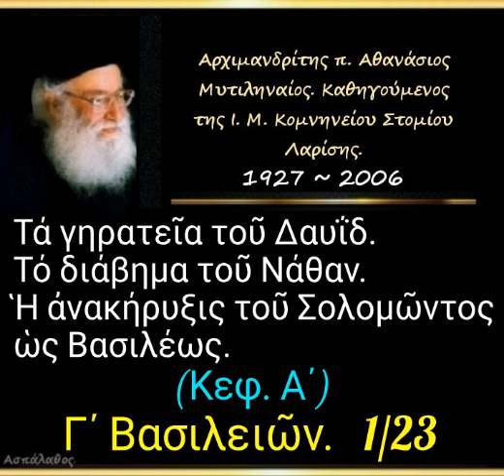Τά γηρατεῖα τοῦ Δαυΐδ. Ἡ ἀνακήρυξις τοῦ Σολομῶντος ὡς Βασιλέως. Γ΄ Βασιλειῶν. 1/23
► Κατηγορία :
Γ΄ Βασιλειῶν.

► Ὁμιλία - 1η

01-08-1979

Κεφ. α΄

Τά γηρατεῖα τοῦ Δαυΐδ. Τό διάβημα τοῦ Νάθαν. Ἡ ἀνακήρυξις τοῦ Σολομῶντος ὡς Βασιλέως.

► Όλες οι ομιλίες της Κατηγορίας " Γ΄ Βασιλειῶν " εδώ ⬇️.